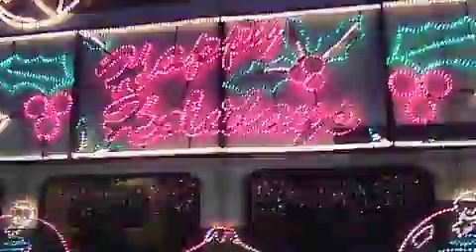2010 Metrolink Holiday toy Express train Arrive's at the Palmdale Station.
I had a fun time. Check out Kearthfan101's Video.